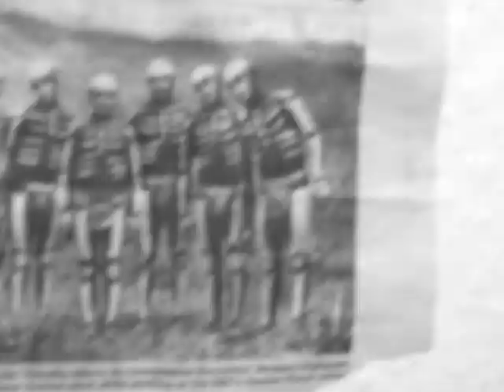PAWS - Jellyfish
Video clip for PAWS track "Jellyfish" cut together from some of this years tour and festival footage.

PAWS